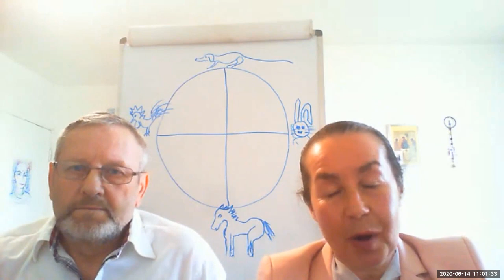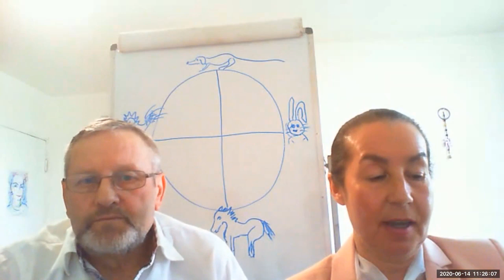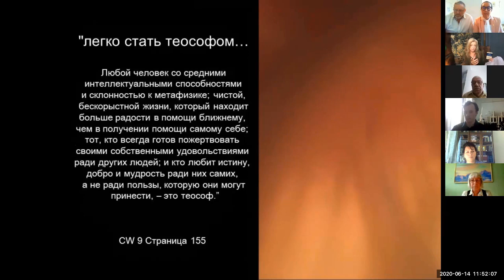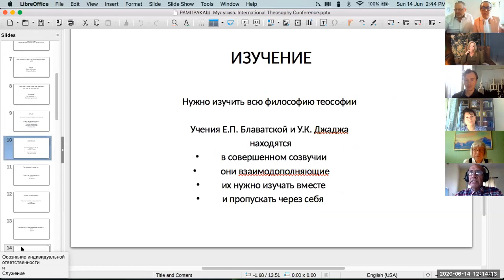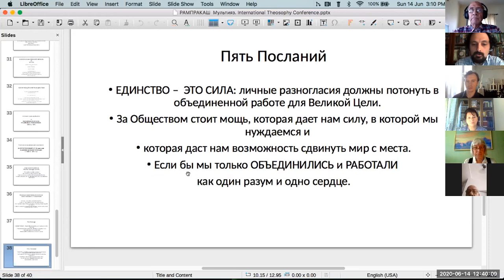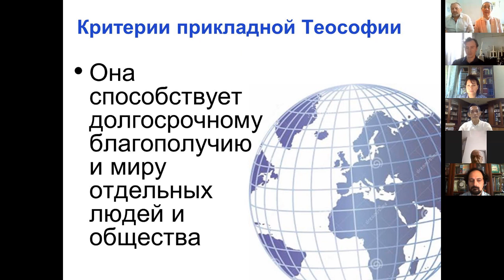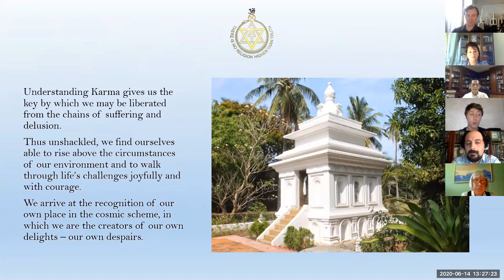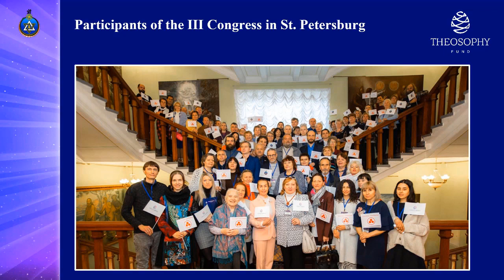ОНЛАЙН-Семинар «Практика Теософии» 14.06.2020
ОНЛАЙН Семинар по теософии с участием российских и зарубежных теософов
Тема: «Практика Теософии»
🔹 Владимир Ярый - Теософское общество России (Москва)
🔹 Ю.С. Пандей - Международный спикер Теософского общества, Национальный лектор индийской секции, президент Федерации штат Уттар Прадеш и Уттахкаранд (Индия)
🔹 Анни Келли - Теософское общество Англии (Великобритания)
🔹 Рампракаш M.Л - Объединенная Ложа теософов Индии (Бангалор)
🔹 Висенте Хао Чин - Теософское общество на Филиппинах
🔹 Люк Майкл Айронсайд - Теософское общество Филиппин (Марокко)
🔹 Евгения Шабурникова - Теософское общество России (Москва)

📌 fondtheosophy.ru , ТЕОСОФИЯ.РУС